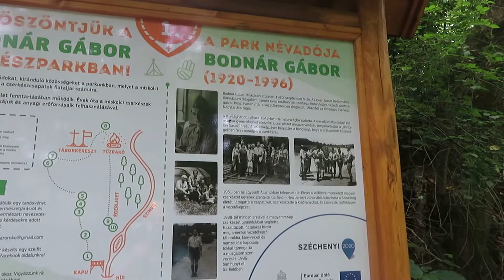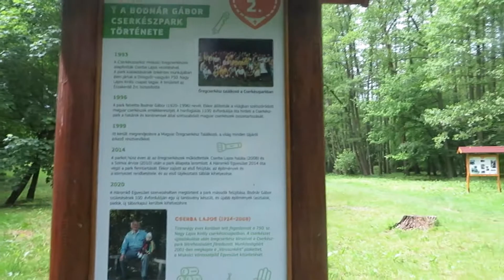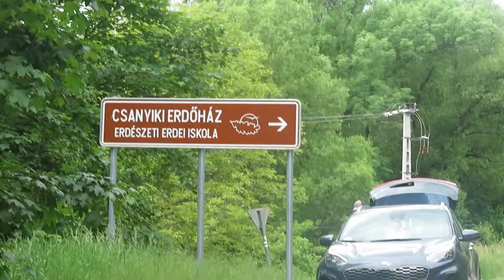Avasi Légvédelmi Ágyú || Majális Park ismeretlen művészei